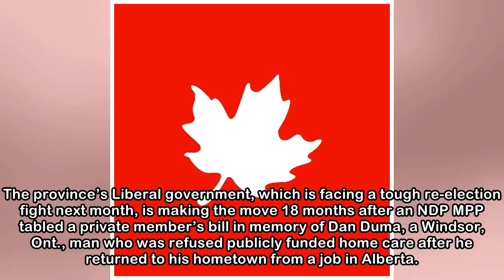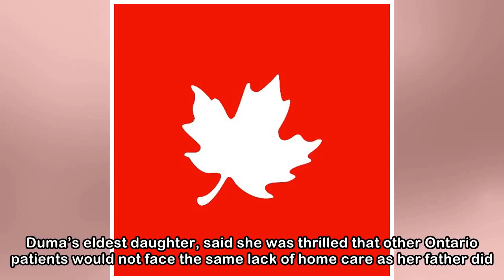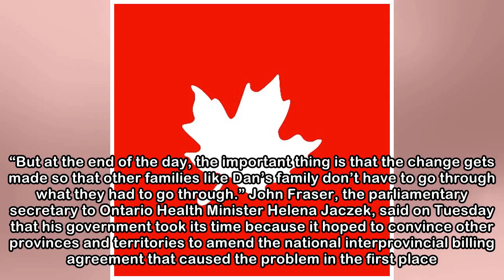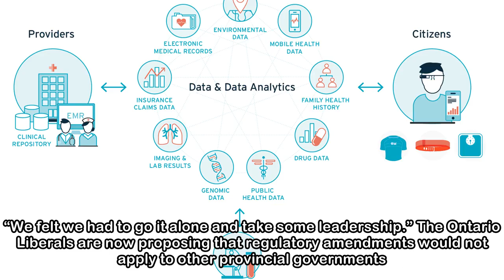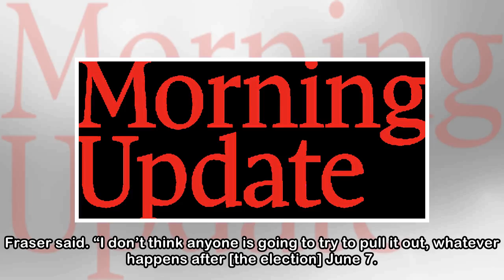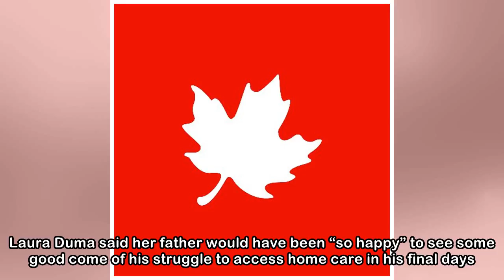Ontario to plug gap in home-care coverage for patients who move provinces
Dan Duma, seen in hospital in Fort McMurray, Alta., in this file photo, died of liver cancer in 2016. His final wish was to die at home, but that was not possible without the help of nurses, personal-...